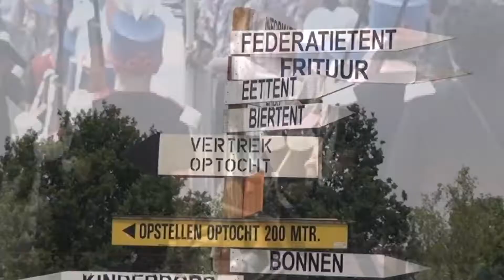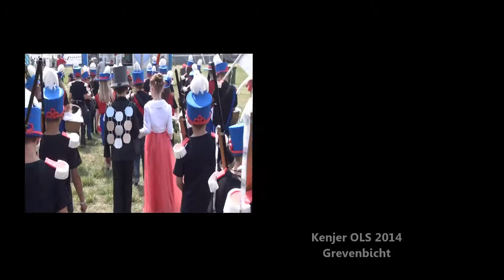Kenjer OLS 2014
Basisschool de Lemborgh (Limbricht) tijdens het Kinder-OLS in Grevenbicht, met dank aan Schutterij Sint Salvius uit Limbricht.